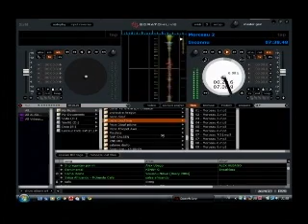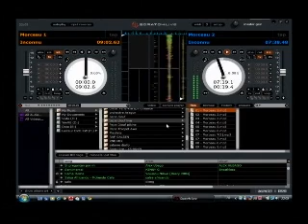Pape Diouf - Bégué _ Live au Galgui Club _ khadyfm.com